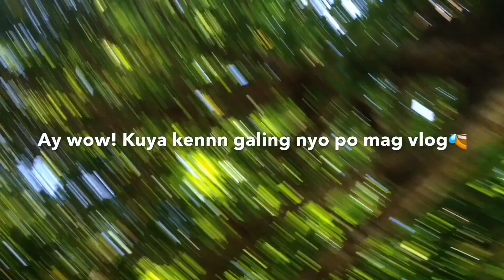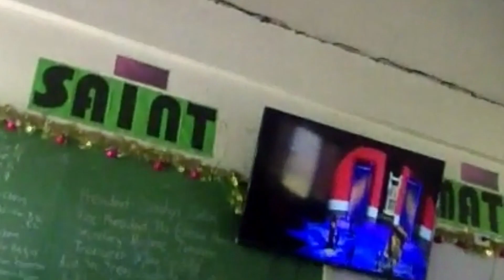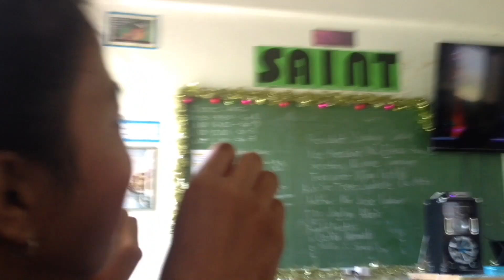VLOG: #34 | OUR P.E DAY GONE WRONG!!! (Wild tu) | feat. Janelle Ecabo | Sophia Laylay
yow guys! im back again with another vlog at school! HOPE YOU'LL LIKE IT !!! AND THANK YOU SO MUCH FOR THE 600SUBS AGAIN! LOVEYOU GUYS!!!

Facebook- Sophia Marie Laylay and Sophia Laylay

@Miyoko Nakashima
@Joshua Beciete
@Janelle Encabo
@James Harvey Seneris
@Ilijah Joy Mijares
@Ericka Zyra Garcia
@Trisha Angela Macahilas
@Mariam Genese
@Anya Therese Caberte
@Keziah Lei Abitang
@Leslei Shin Milloroso
@Glaiza Zyann Isagan
@Vince Javvy Andrada
@Dion Myer
@Jyla Garnet Calizo
@Allanah Lachica
@Hannah Ericka David

*Yaj Cawaling Vlogs*
*HAWVEH & MIYOOo*
*Positive Cess*
*Its janstv*
*SipSephTv*
*Kyasuriin*
*Luckie Boy*
*MaryDimoVlogs*
*Mc Jay Bantoc*
*Francis Cuales*
*Keanii*
*MIchelle Sy*

FAQ:
 Cam: Iphone 4s/ipad
 EDITOR: Imovie / Pocket video

 SHOUT OUT TO: ANDREW ZAPATA

Hope you'll like this vlog again!! and see you on my next video LUVYAH GUYS! MWAHHHH